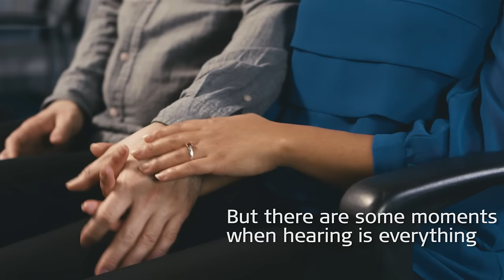The importance of hearing in life’s great moments: World Hearing Day 2017 (English)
To mark World Hearing Day 2017, MED-EL is launching a global campaign to raise awareness of the importance of hearing health and addressing potential issues early. This film, Moment of Silence, illustrates that while there are moments in life when hearing matters; there are some when hearing is everything, with once in a lifetime sounds you would never want to miss.